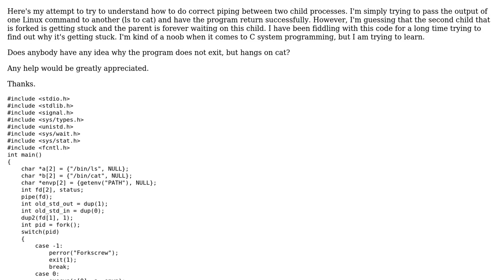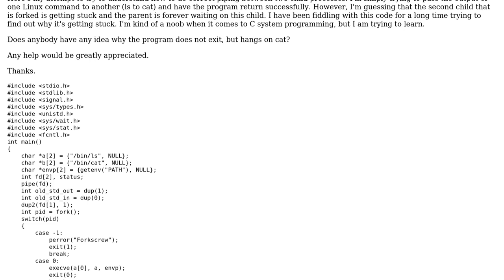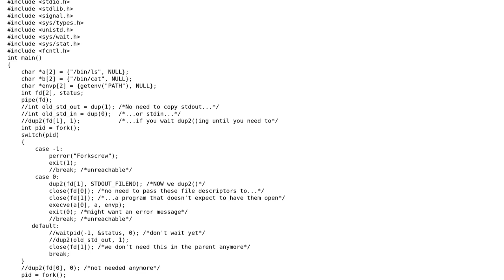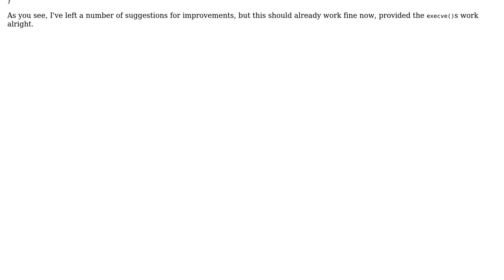What's wrong with this C code? The child is not returning?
With thanks & praise to God, and with thanks to the many people who have made this project possible! You are responsible for your own actions.